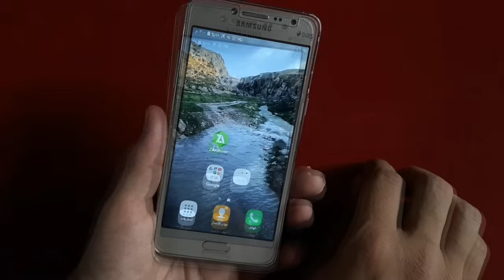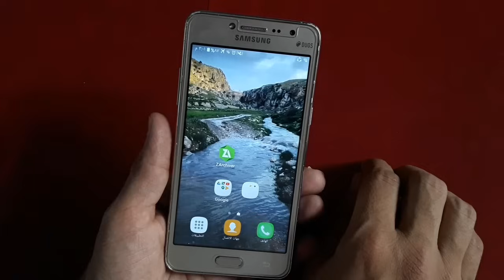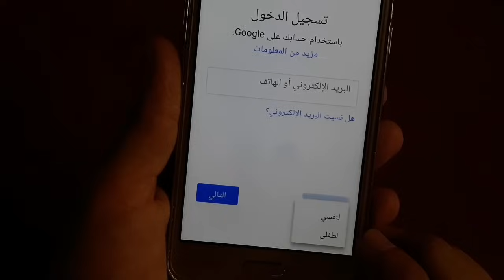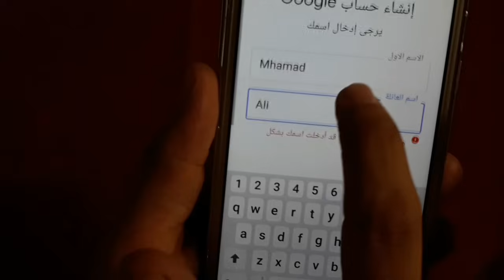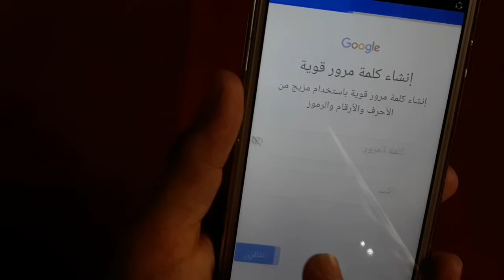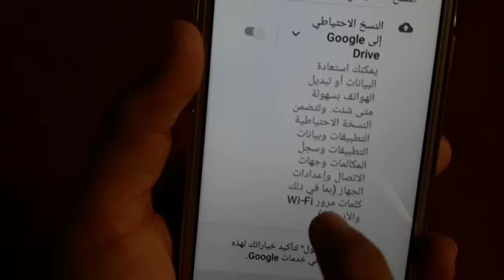كيف انشاء حساب بريد الكتروني جيميل (gmail)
تنزيل التطبيقات المستخدمة في الشروحات من قناتي على التلجرام :
تعلم عمل بريد الكترونب بإستخدام جيميل

انشاء بريد الكتروني